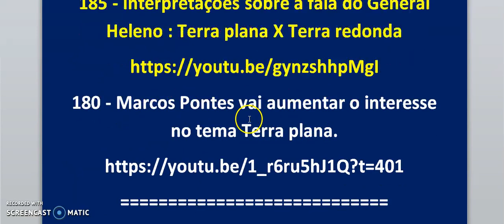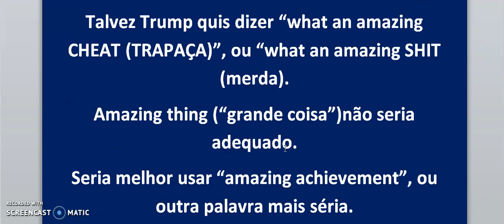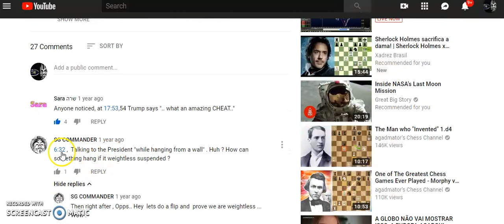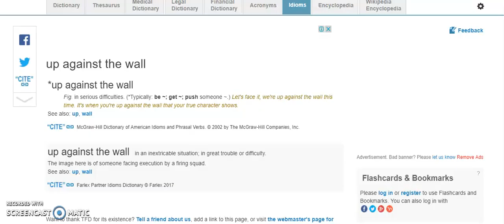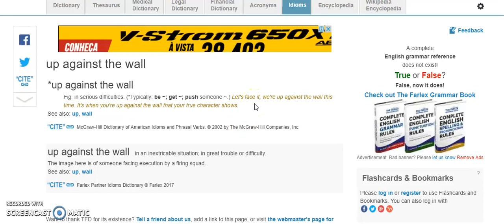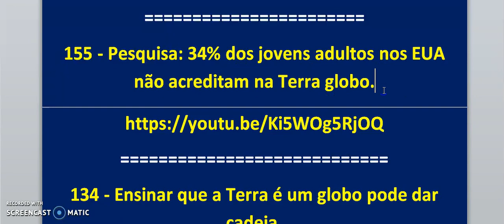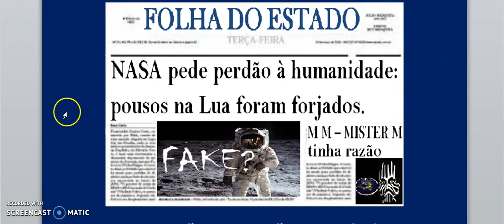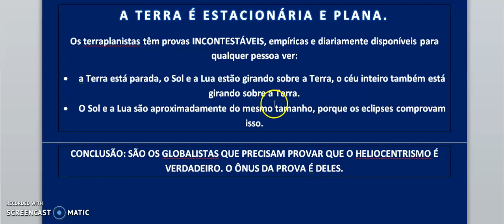191 - ATOR NAUTA disse: "estou pendurado em uma parede e conversando com o Trump".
Links usados neste vídeo:

Video inteiro da entrevista original
17 : 47 : what an amazing cheat.
6 : 29 : converso com o presidente enquanto estou pendurado em uma parede.